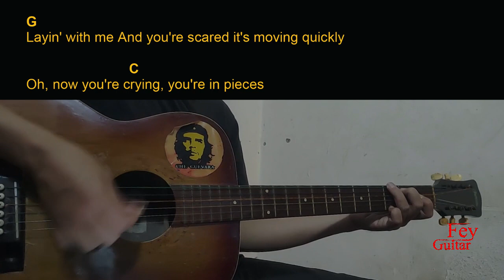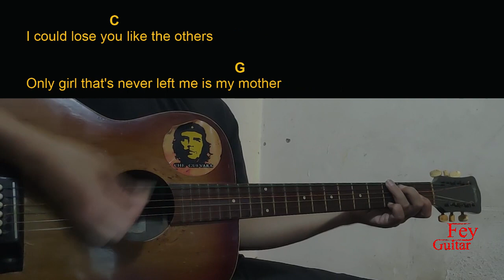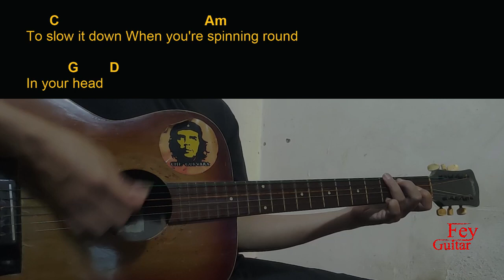Benson Boone - Slow It Down Guitar Chords cover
Song : Benson Boone - Slow It Down

Original Song Link :

Semoga Bermanfaat